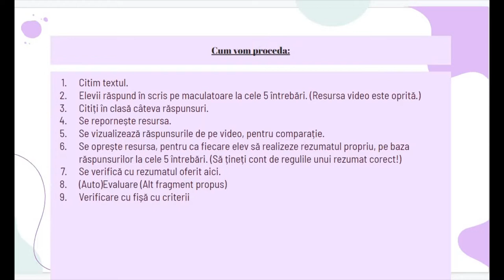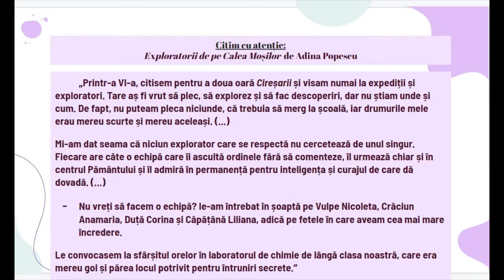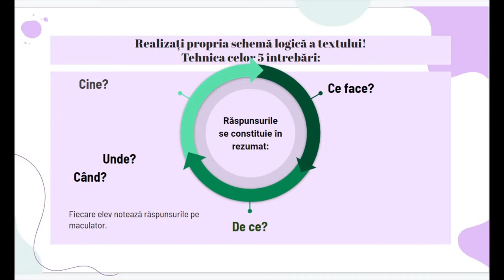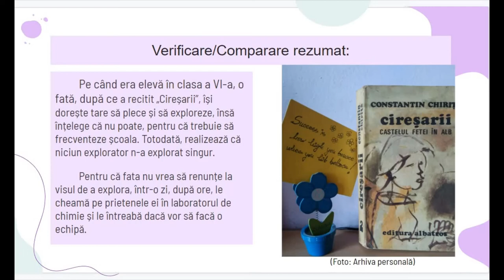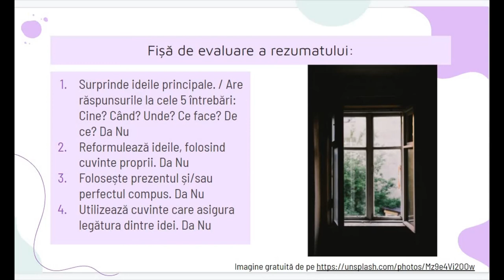Rezumatul (II) Coroborarea datelor schemelor logice ale textelor - Învățarea prin imaginație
Bazată pe tehnica celor 5 întrebări, această resursă, a doua din serie, este lucrată pe același fragment din „Exploratorii de pe calea Moșilor” de Adina Popescu.
Structura materialului:
I. Justificare;
II. Lectura fragmentului de text;
III. Tehnica celor 5 întrebări;
IV. Realizarea + verificarea rezumatului;
V. (Auto)Evaluare;
VI. Fișă-grilă de evaluare a rezumatului